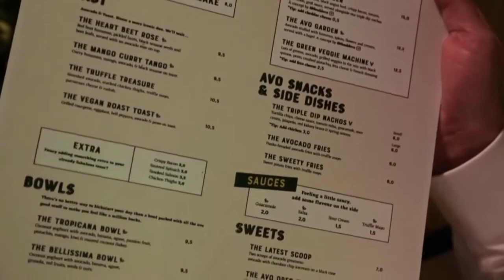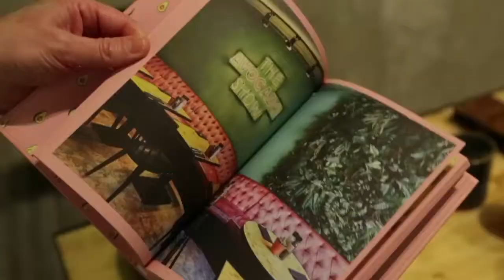Versnieuws - Bereidingen The Avocado Show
Hoe kun je gerechten op een bijzondere manier opmaken en presenteren? Wat zijn de tips & tricks om opvallende avocado gerechten te maken? Vragen die allemaal beantwoord worden door niemand minder dan Ron Simpson, oprichter van het immens populaire 'The Avocado Show'.

➜ Vragen?